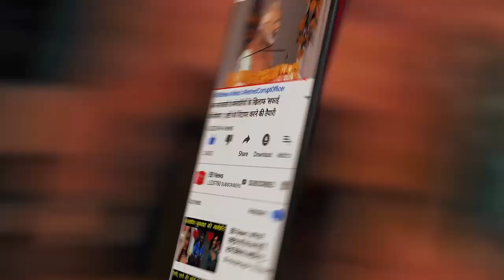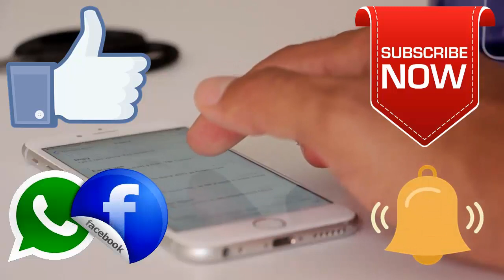BB News : Ken Williamson की दुनिया हुई दीवानी, दो तस्वीरों ने जीता करोड़ों लोगों का दिल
The simplicity of Williamson has won everyone's hearts, nor any kind of anger, nor a part of the debate. Even after the World Cup defeat, just like everyone smiles like a common day. Ken Williamson has also been selected as World Cup Player of the Tournament this time. He has brought his batting against New Zealand in a lot of trouble, on many occasions, while being calm in every situation, he has a great captaincy. This is the reason that for the second time Kiwi team reached the World Cup finals.

BB NEWS!!